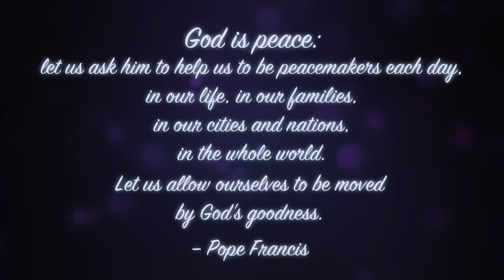Merry Christmas from Father Ryan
May We All Be Peacemakers

At Father Ryan we are inspired and amazed by the talents and gifts of our students and faculty. Under the direction of her teacher, Mr. John Durand, art student Hadley Brennan '16 portrays the pursuit of peace through her art. May it inspire you to encounter Christ this Christmas and throughout the year.

We wish you a blessed and Merry Christmas from Father Ryan High School.